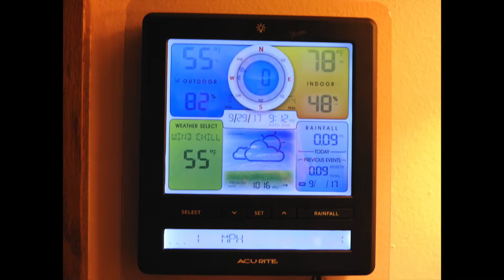AcuRite Weather Station - (shifted again) - Moon, Saturn, & Arcturus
During commentary, just got the 02032  AcuRite Pro 5-in-1 Weather Station. Liking it so far! Kinda did a mickey-mouse rigging it up at the moment (lol). Also, yet another shift on Thursday - will be looking for more 'anomalies', things out of place, electronics working differently, etc. Strange stuff - love it!  (lol)

Oh yes, we also have a 68% Moon, Saturn, Arcturus, & caught one of the Slow Flyers inching along above Arcturus. It was going so slow I wasn't sure how it stayed in flight! (lol)

7:46pm, Friday Sept 29, 2017, NE Ohio, 59°F - South, SW & Western Skies